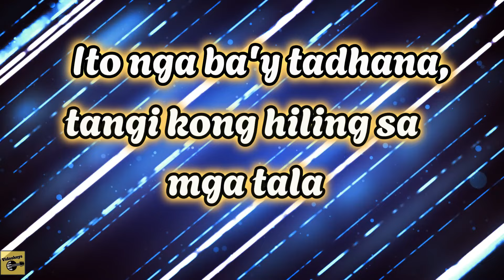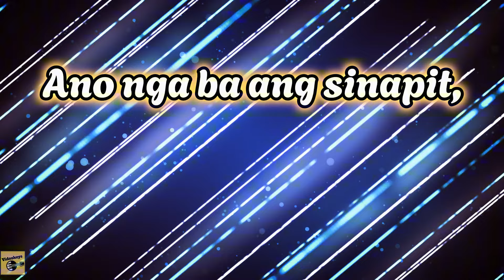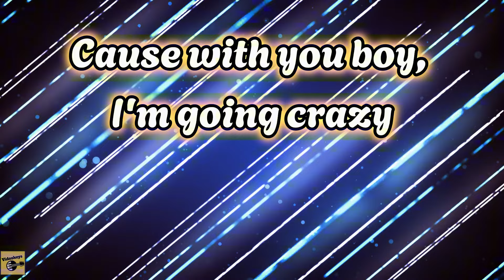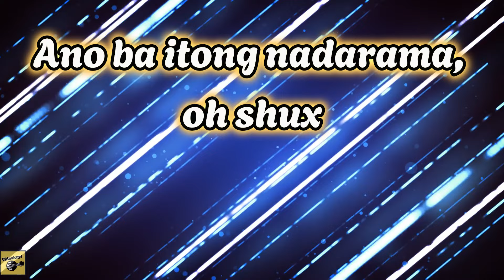Pantropiko - Bini Karaoke Lyrics Video HD Backing Tracks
» Support BINI:
  / bini_ph
  / biniph.official

[Verse 1]
Ikaw ay nasilayan, sa di inakalang panahon
Lumapit ng biglaan, para bang di nagkataon
Ito nga ba'y tadhana, tangi kong hiling sa mga tala
Mga pintig ng puso'y, nakalaan para sa'yo

[Pre-Chorus]
From following your footprints in the sand
To walking with you on this island
Guided by the grip of your hand
I can feel you're holding my world
Ano ba itong nadarama, oh shux
Ito ba'y pag-ibig na
Totoo ba ang pinadama,
Cause boy, it feels so good

[Chorus]
Bawat araw mas sumasaya
Magmula nang nakita ka
Nawawala ang pangangamba
Pag ika'y kapiling na
Feels like summer when I'm with you
Parang islang pantropiko
Can't wait to go back with you
Sa islang pantropiko
Pantropiko, pantropiko oh
Sa islang pantropiko
Pantropiko, pantropiko oh
Sa islang pantropiko

[Verse 2]

Sumapit na ang araw, nang ika'y muling nakausap
Hinahanap ka sa tabi, di na mawala sa isip
Nakita kang papalapit, puso ko'y bigla nang di mapakali
Ano nga ba ang sinapit, kakapit ba hanggang huli

[Pre-Chorus]

[Chorus]

Nawawala ang pangangamba
Parang islang pantropiko
Sa islang pantropiko
Pantropiko, pantropiko oh
Sa islang pantropiko
Pantropiko, pantropiko oh
Sa islang pantropiko

[Bridge]

On this tropical island, sitting on the white sand
Guess I found my love with you
Cause with you boy, I'm going crazy
You could be my baby, I could be your lady (Oh, oh)
Di na maawatan ang kilig na bigay 'riyan
Puso'y parang bang di na mapigilan
Kumakabog o humihinto
Gumugulo ang puso ko sa'yo

[Pre-Chorus]

[Chorus]
Nawawala ang pangangamba
Parang islang pantropiko
Sa islang pantropiko
Pantropiko, pantropiko oh
Sa islang pantropiko
Pantropiko, pantropiko oh
Sa islang pantropiko